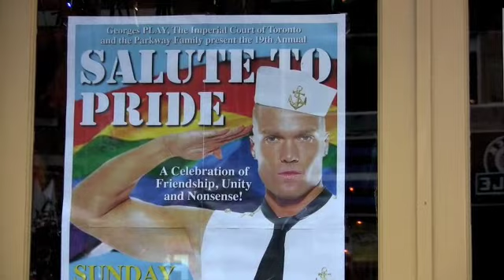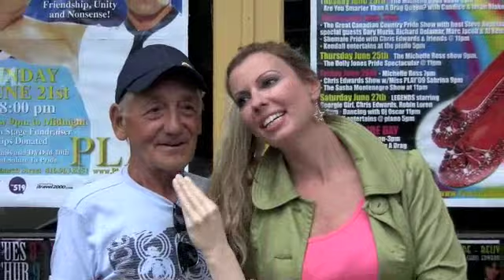Sexy Sandy at Pride Week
Highlights of Sexy Sandy during Gay Pride week